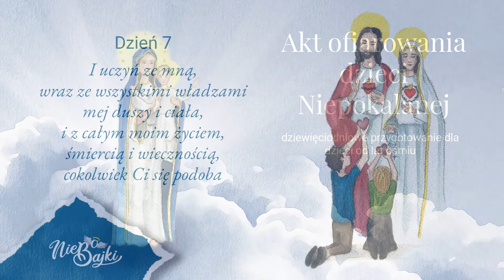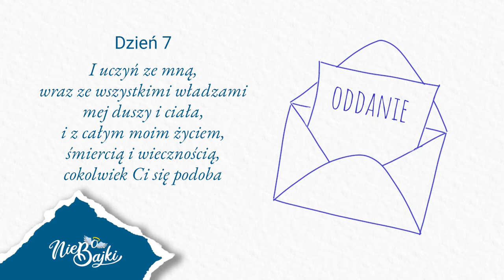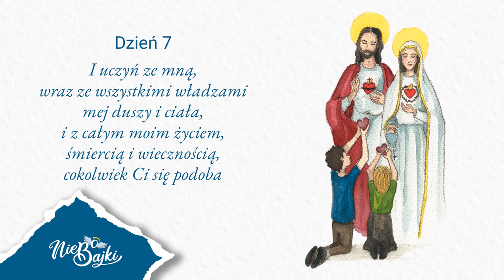AKT OFIAROWANIA DZIECI NIEPOKALANEJ - Dzień 7.